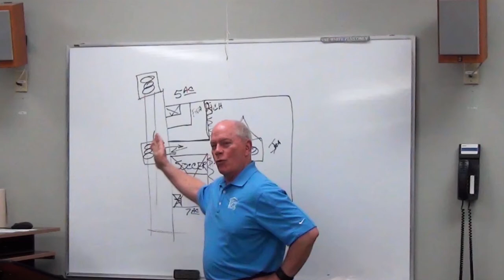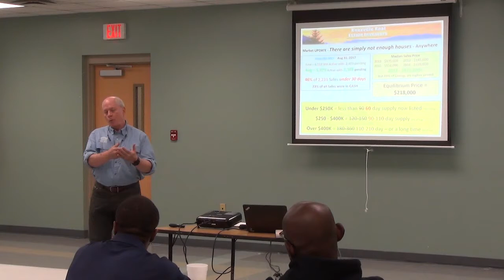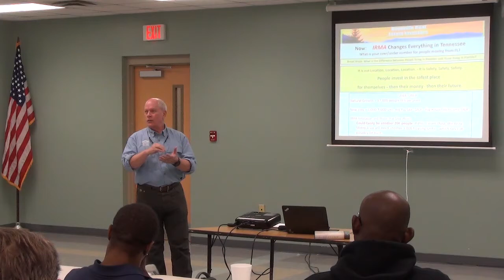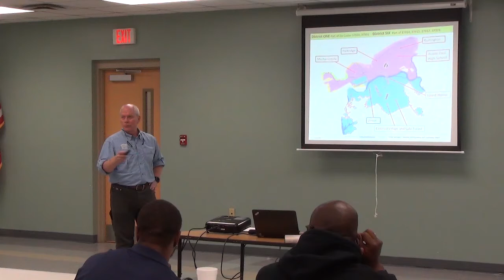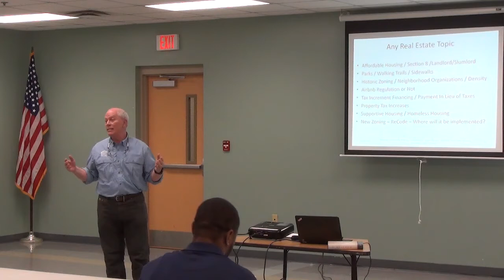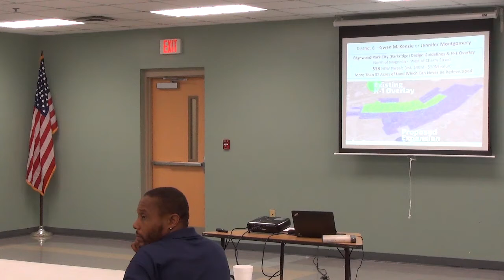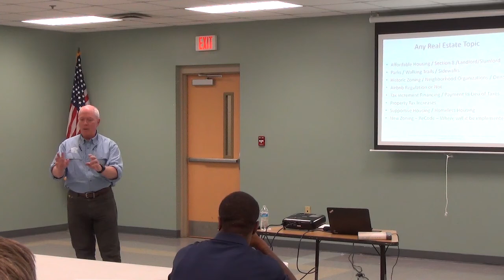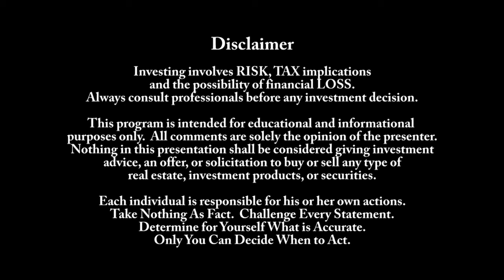Real Estate Investing - Historic Zoning = More Gentrification & Less Affordable Housing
It is a HistoricNeighborhood today because a long time ago, a real estate investor bought land, subdivided it, and built houses.

Victor Jernigan conducts a meeting for the Edgewood and Parkridge community to discuss the proposed historic zoning overlay - Why the zoning will increase neighborhood Gentrification and - The impact of Historic Zoning on AffordableHousing now and in the near future.